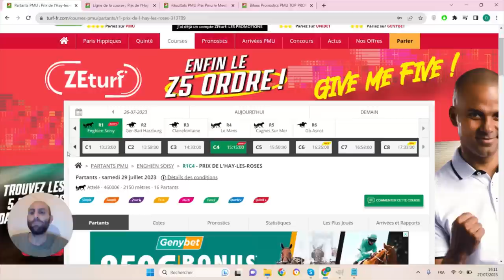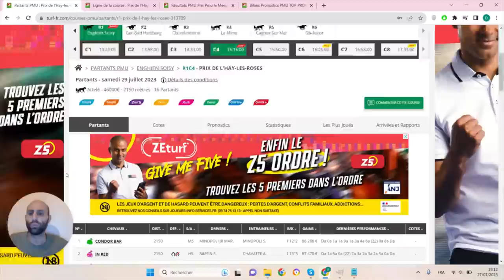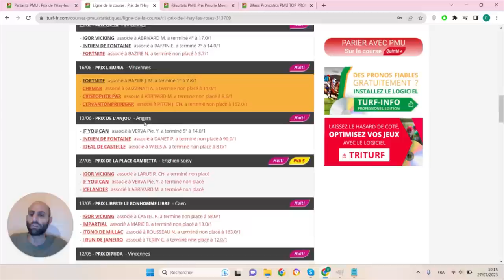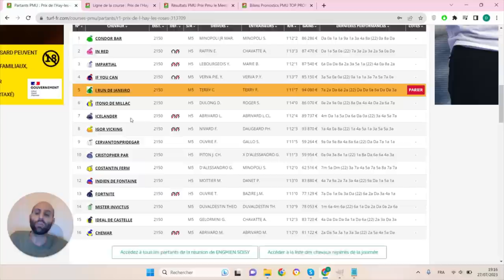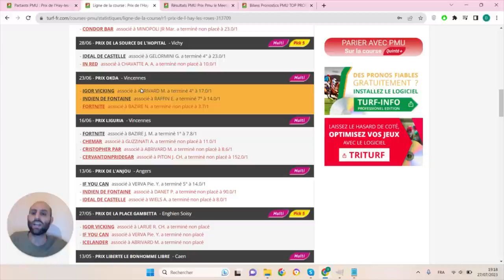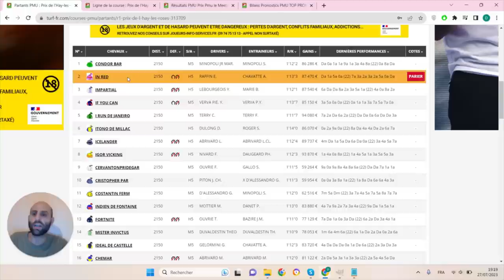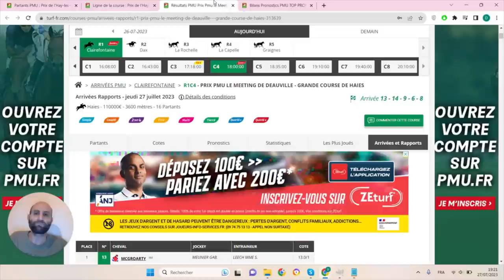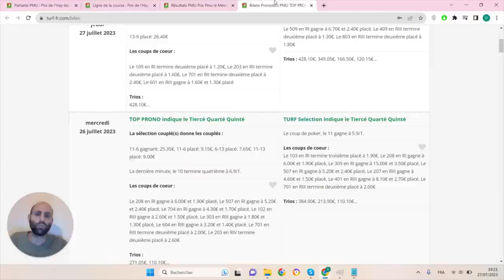PRONOSTICS PMU GRATUIT DE LA MINUTE QUINTE+ DU JOUR SAMEDI 29 JUILLET 2023 #313709